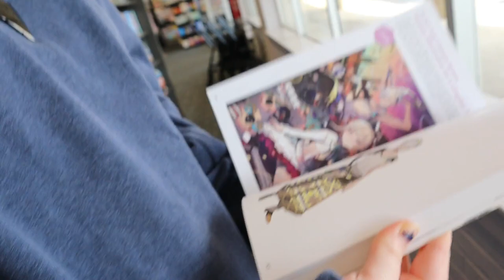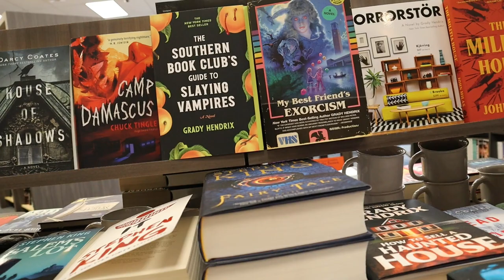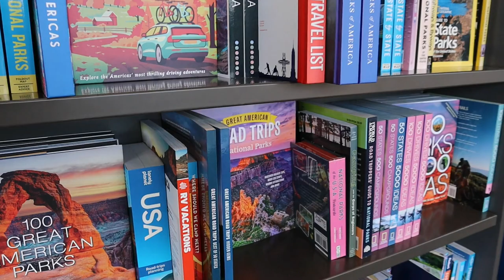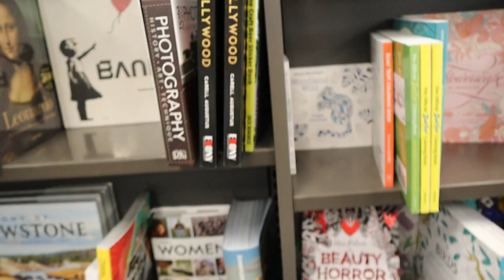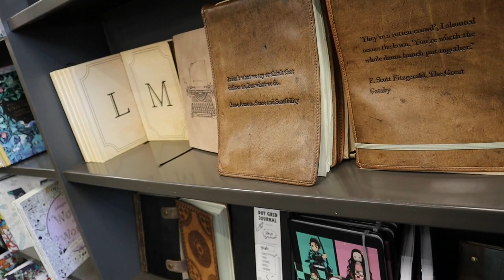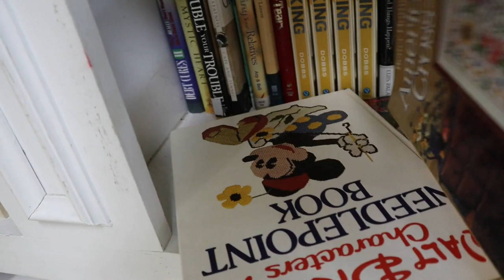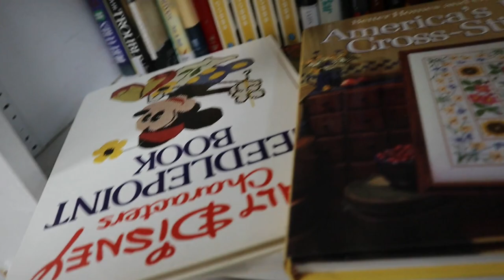Working the Yard, little weedeating before we go to the Thrift Store and The Bookstore in Aiken.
Weedeating Cause my trailor is full of floor boards for upcoming project.  They are so heavy so we left them covered for time being.  Which means can not carry lawn mower any where til we get them off.  So we are doing some touch ups to Mom's yard, and working my yards some, mostly watering them.  Gone to second hand store to see what we can fine.  I have not read a good book in so long.. so we went to Books a million looking.  Trying to beat this heat.